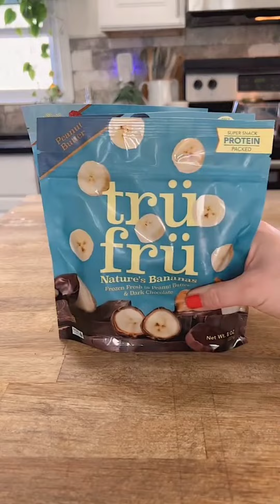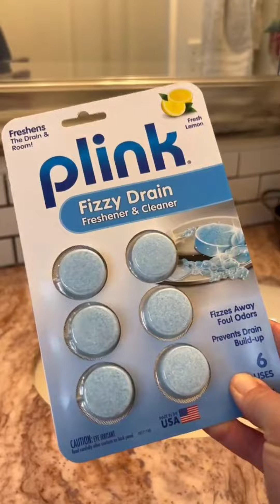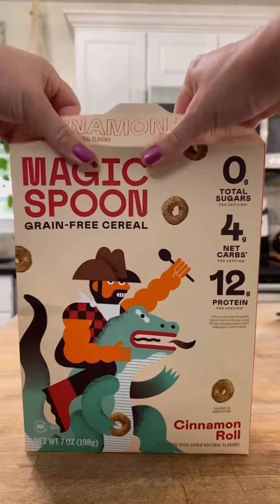Doing some random midweek restock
Doing some random restock
Midweek random restock
Bloom flavor
Home restock

All organization in this video